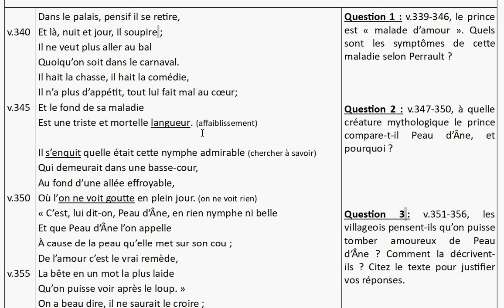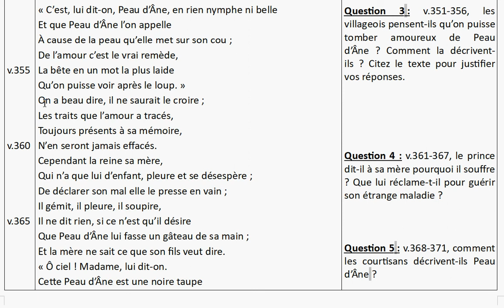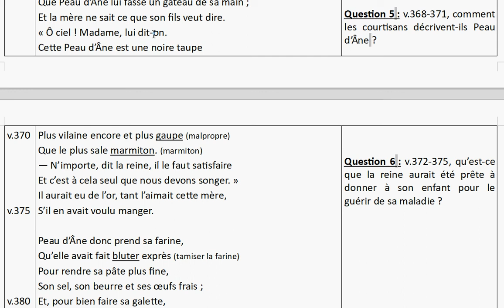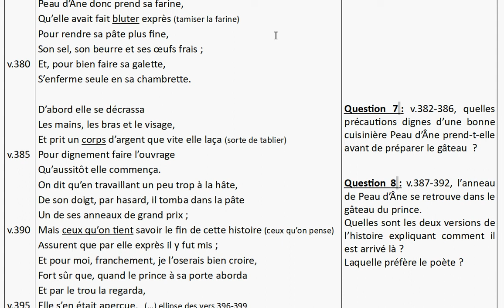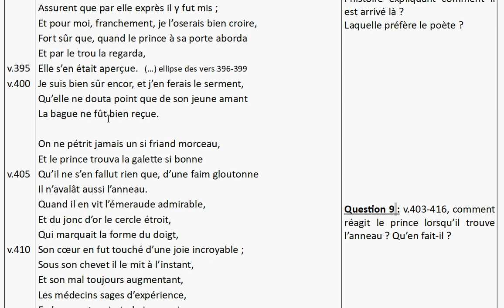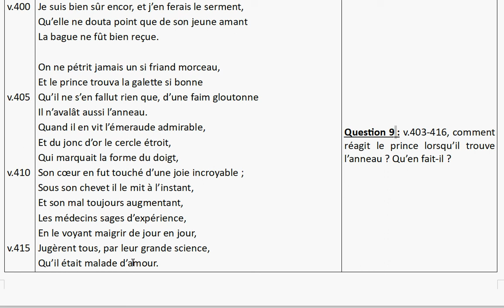6° - Lecture du texte 4 de Peau d'Âne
Lecture explicative du texte 4 de "Peau d'Âne", avec résumé de ce qui s'est passé avant.